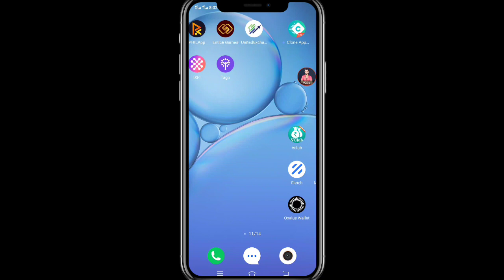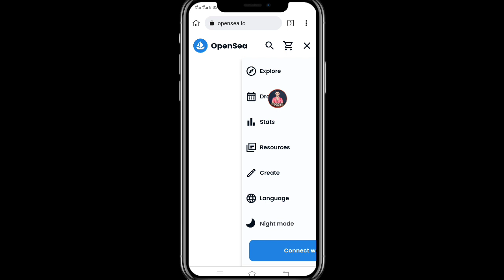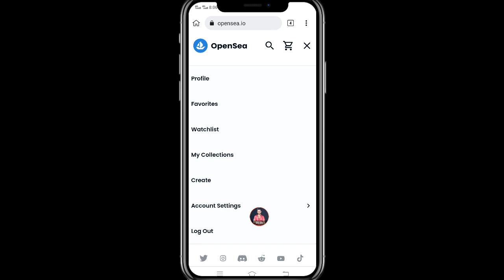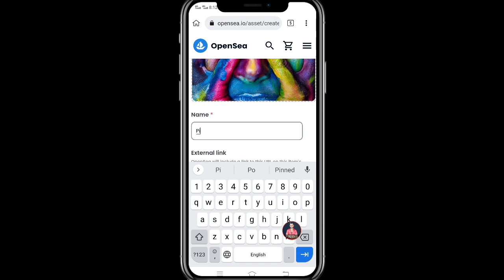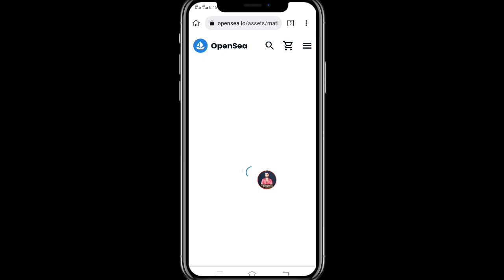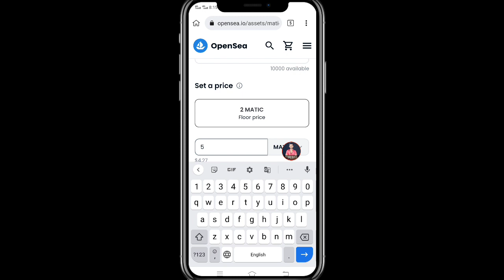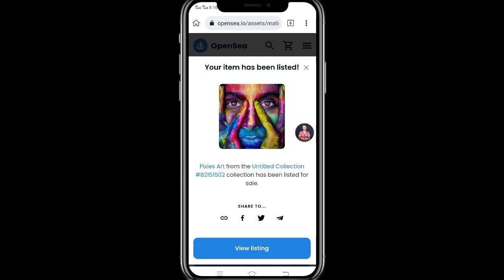How To Create NFT & Sell Instant || Best Tutorial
✅Top Exchange
Code: 3svbs2hs
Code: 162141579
👉 Hotbit exchange:
Code: 2011359

🔰 Queries Solve 👌👇💘
how to create an nft
nft
how to make nft
how to create nft collection
nft art
how to make nft art
how to make an nft
how to sell nft
how to create nft art
how to create nft opensea
nft crypto
nft tutorial
how to make nfts,nft explained
create nft collection
how to create 3d nft
how to create nfts
nft art how to create
nft collection
create nft
how to
how to create nft digital art
how to draw nft